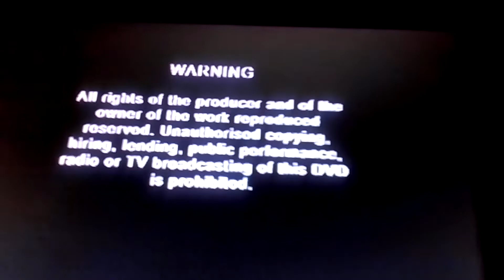DVD Opening Blue Takes You Nowhere 2003 UK